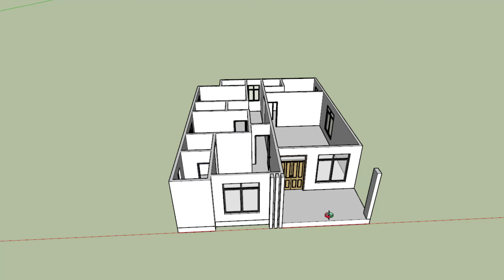10 m x 14 m LA MAISON DE RÊVE || MAISON MODERNE || THE DREAM HOUSE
10 m x 14 m LA MAISON DE RÊVE || MAISON MODERNE || THE DREAM HOUSE